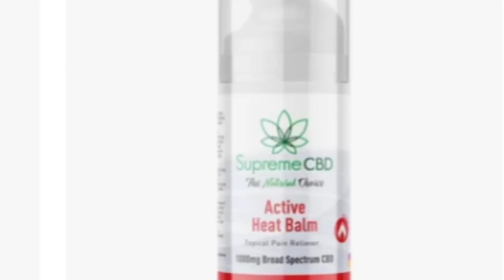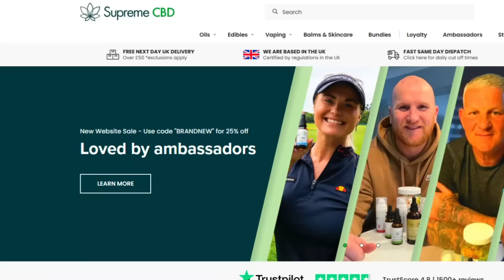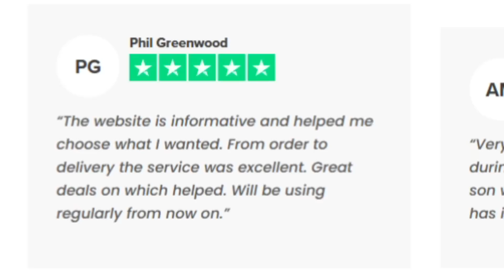ZLANER CAUGHT IN WARZONE 2 AGAIN! "ZLEFTER STRIKES AGAIN"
@NICKMERCS    @TimTheTatman   @Swagg    @Tfue    @TeeP   @HusKerrs    @DrDisRespect     @MontanaBlack    @DiazBiffle    @Ali-A   @Natarsha    @FaZe Rug   @FaZe Clan   @FaZe Apex   @FaZe Adapt   @FafZe Rain   @FaZe Banks    @FaZe Jev    @A Fazenda do Zenon   @FaZe Sway   @FaZe Blaze   @FaZe Nikan   @NoisyButters    @FaZe Nio   @OpTic Gaming   @Scump   @OpTic FormaL   @OpTicBigTymeR    @Nadeshot    @Call of Duty   @Warzone Nation | Best Moments & Clips   @Warzone Highlights   @Warzone   @Daily Dose Of COD Warzone   @repulze  @SuperEvan   @Fifakill     @Lucky Chamu     @Qrissy    @CALLOFSHAME    @Activision   @InfinityWard   @Aydan   @Baka Bros   @JoeWo   @FIVEBYFIVEx   @Daily Warzone Moments   @100 Thieves   @New York Sublines   @PewDiePie   @Pieman   @CODLeague   @Jarvis   @FaZe Blaze   @ZL  @Natarsha   @bbreadman   @Jukeyz   @SuperEvan  @FaZe @Santana  @JOEWO  @Complexity Gaming
 @Activision   @Raven Software ​ @shecarry  @Nadia   @Aydan   @ZLANER    @TimTheTatman   @MoreSwagg   @Swagg   @nadia    @FaZe Testy   @HusKerrs   @TayTay Playz   @BlueX   @JoeWo